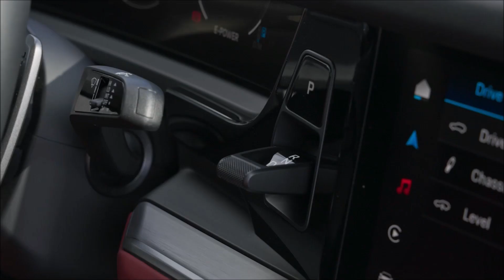2024 Porsche Cayenne E Hybrid Coupé in Carrara White Metallic + Sound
Parallel-Vollhybrid mit Plug-in-Technologie, Verbrennungsmotor und Hybridmodul mit Elektromaschine und elektromagnetisch betätigter Trennkupplung
Maximale System-Leistung: 346 kW (470 PS)
Maximales System-Drehmoment: 650 Nm
Verbrennungsmotor: V6-Turbo-Ottomotor
Hubraum: 2.995 ccm
Maximale Leistung: 224 kW (304 PS)
Elektromaschine: Permanenterregte Synchronmaschine mit Außenläufer
Maximale Leistung 130 kW (176 PS)
Energie-Inhalt Plug-in-System: 25,9 kWh
Höchstgeschwindigkeit: 254 km/h
Höchstgeschwindigkeit elektrisch: 135 km/h